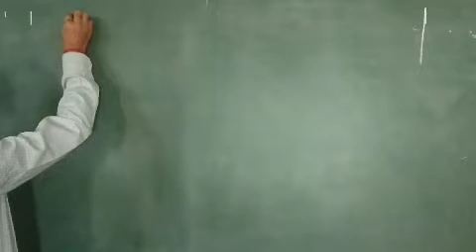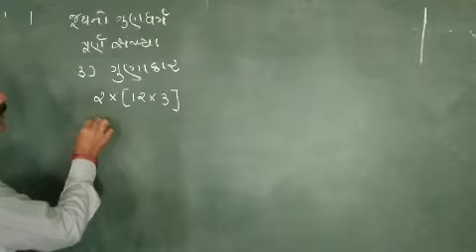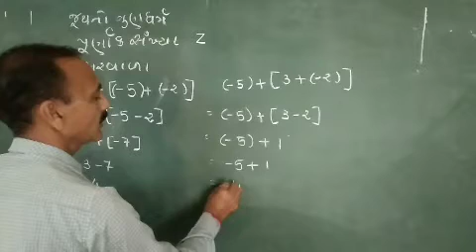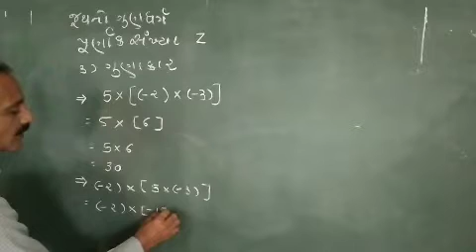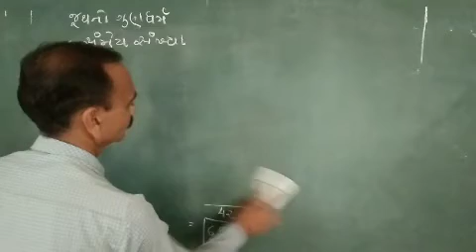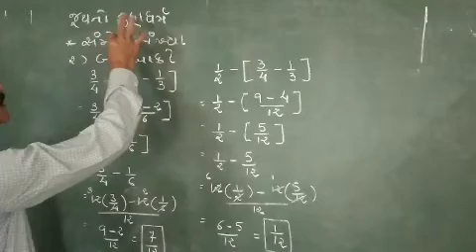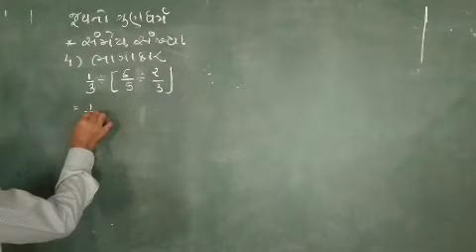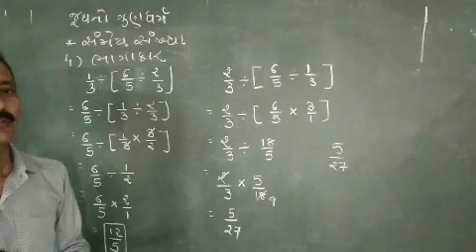STD 8 MATHS CHAP 1 PART 4